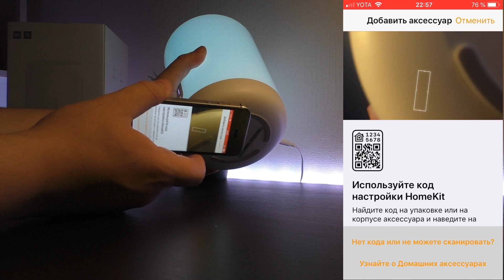Обзор Xiaomi Mijia Bedside Lamp 2 | От «Румиком», магазина Xiaomi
Купить Xiaomi Mijia Bedside Lamp 2 в фирменном магазине Xiaomi «Румиком»

Bedside Lamp 2 является прикроватной лампой с поддержкой сетевого подключения — управлять ей (задавать время включения и отключения, менять цвет свечения) можно как со смартфона напрямую, так и через голосовой помощник.